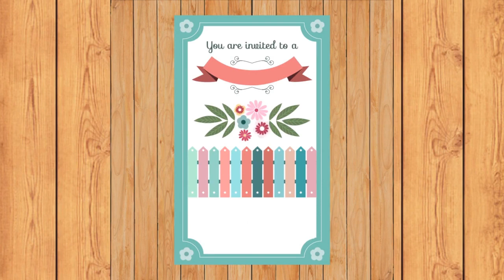Better Life Partner Must For Best Life | Happily Weddings 380